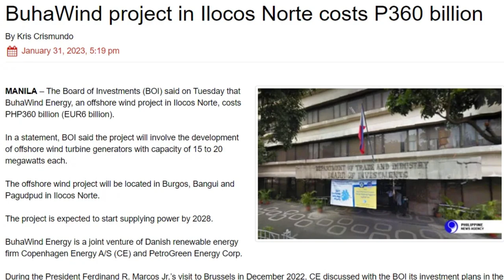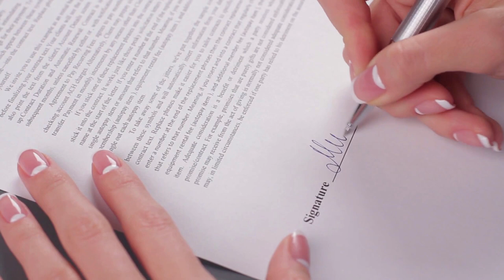Wow na Wow! P360B Offshore Wind Turbine itatayo sa Ilocos Norte, katas ito ng foreign trips ni PBBM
The Board of Investments (BOI) announced that the BuhaWind Energy project in Ilocos Norte will cost PHP360 billion (EUR6 billion). The project, which involves the creation of offshore wind turbine generators with capacities of 15 to 20 megawatts each, will be located in Burgos, Bangui, and Pagudpud in Ilocos Norte and is expected to start supplying energy by 2028.

BuhaWind Energy is a partnership between Copenhagen Energy A/S (CE) of Denmark and PetroGreen Energy Corp. During President Ferdinand R. Marcos Jr.’s visit to Brussels in December 2022, CE discussed its investment plans in the Philippines with BOI. Trade Secretary and BOI chair Alfredo Pascual later met with CE CEO Jasmin Bejdic and PetroGreen VP and COO Francisco Delfin Jr. to reaffirm the firms' investment commitments.

Pascual expressed excitement for the project's implementation, stating that CE has already secured a service contract and submitted a system impact study, including electrical design and proposals for power delivery to the grid.

In November, BOI and the local government of Ilocos Norte signed a memorandum of agreement to promote, facilitate, and serve joint investments and attract more companies to the province. Bejdic noted that proper government support would allow for the project to be executed as planned, recognizing the Ilocos region as a valuable resource for wind power.

The Marcos administration, through the Department of Energy, is encouraging investment in indigenous energy sources to meet the country's growing energy demand. An executive order is also being drafted to attract offshore wind investments.